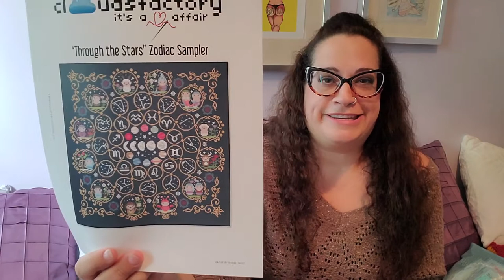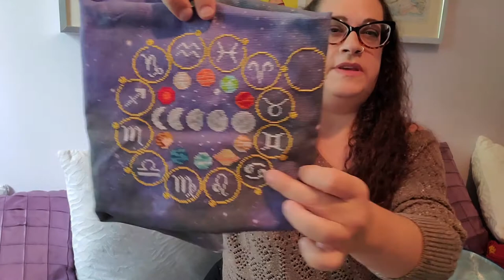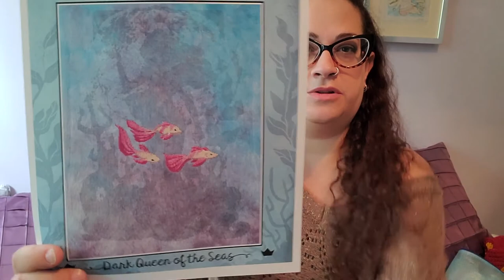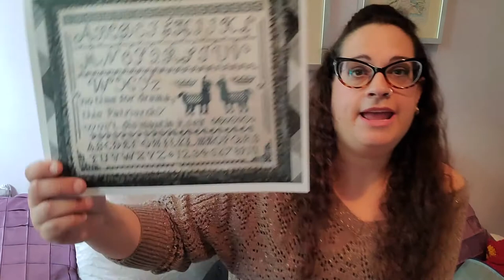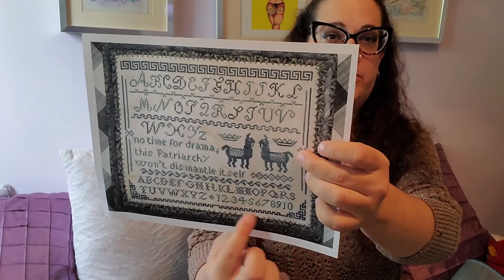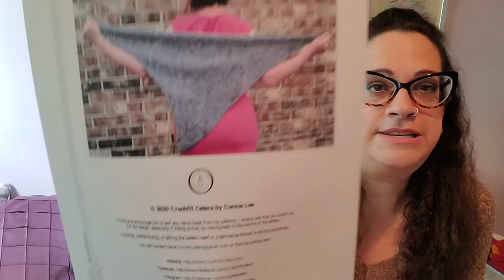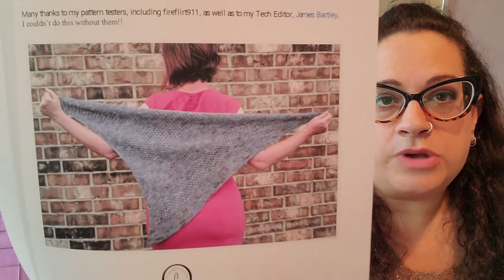Flosstube The Eighth // That Llama and His Drama // Cross Stitch & Crochet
Looks like crochet is officially making its way into the WIPs... and so does a political sampler that pops!

- Fabric: inexpensive 14ct black Aida
- Floss: DMC 4501 Wildflowers (I believe I mistakenly said 7501 in the video, apologies.)
*** Wonder Woman Wrap - Carissa Browning (There's a knit version, too!)